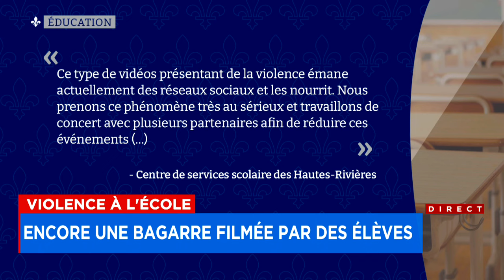Une autre bagarre entre élèves dans une école secondaire de Saint-Jean-sur-Richelieu - explications